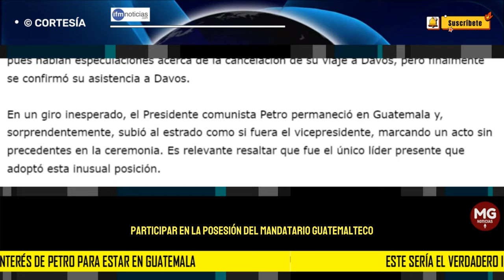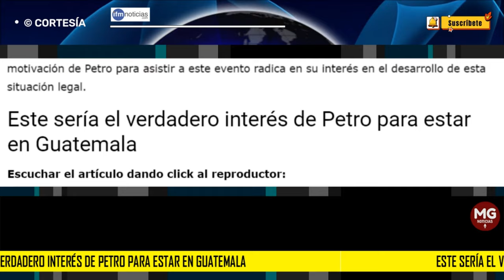🌐 ESTE SERÍA EL VERDADEO INTERÉS DE PETRO PARA ESTAR EN GUATEMALA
Este domingo se realizó la posesión del presidente electo de Guatemala, Bernardo Arévalo de León, acto en el que hizo presencia el presidente comunista de Colombia, Gustavo Petro, quien desafió las expectativas al participar en la posesión del mandatario guatemalteco, pues habían especulaciones acerca de la cancelación de su viaje a Davos, pero finalmente se confirmó su asistencia a Davos.
IFM NOTICIAS